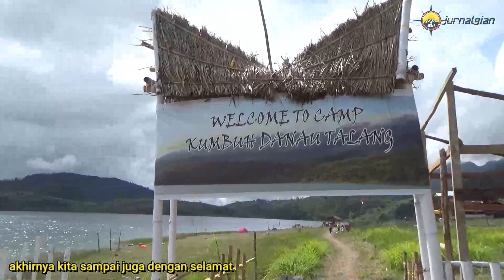riding around - padang ke danau talang via sitinjau lauik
kali ini kami tiba2 ingin pergi refreshing ke tempat dengan suasana alami. tak jauh dari kota tempat kami menetap, ada danau/telaga yang lumayan sepi yang sangat enak sekali di jadikan tempat untuk refreshing.
yuk ikuti perjalanan nya..